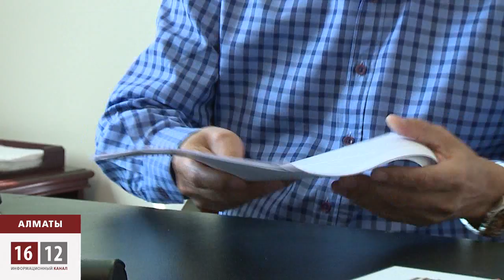Порядок и правопорядок в Казахстане / 1612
Сегодня в этом небольшом зале и без участия самих сотрудников силовых структур, поднимают тему о реформе правоохранительной системы.Идея реформировать правоохранительную систему Казахстана собрала в одном зале людей разных профессий, рода деятельности. Здесь и издатель журнала, и оппозиционный политик. А еще политолог, исследователь и педагог. Чем больше они говорят о том, как сделать так, чтобы народ доверял полиции и судам, тем дальше уводят в дремучую глубь веков. И ищут ответы на современные вопросы у предков. В частности вспоминают суд биев. А вот еще один вопрос, на который участникам дискуссии сложно сходу ответить? Система вроде называется правоохранительная, но чего больше в Казахстане порядка или правопорядка?